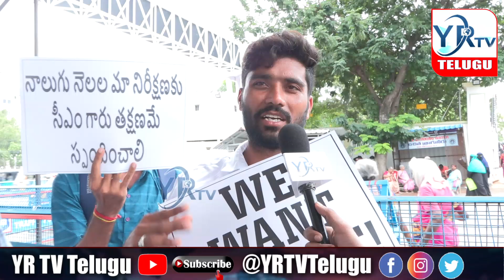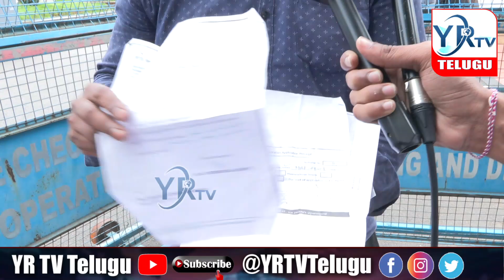రేవంత్ రెడ్డి చేసిన పనికి పేద ప్రజలు బలవుతున్నారు ..?|CM Revanth Reddy prajavani program | YR TV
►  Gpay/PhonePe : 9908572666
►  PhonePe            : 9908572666